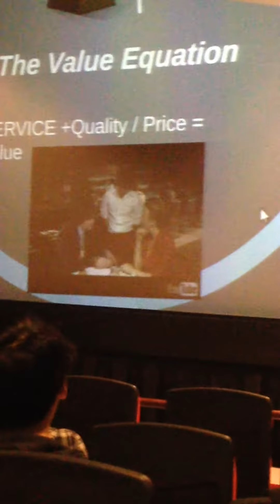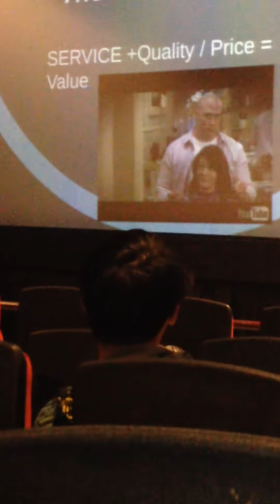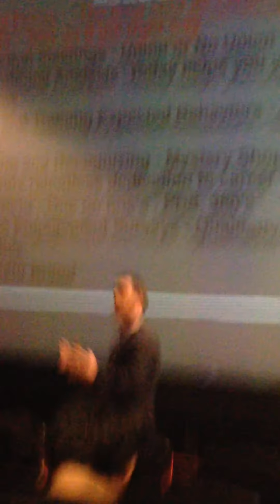A little piece from my guest lecture presentation at Ryerson University on Service Leadership .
Sharing my views on Service Leadership with the students at Ryerson University .